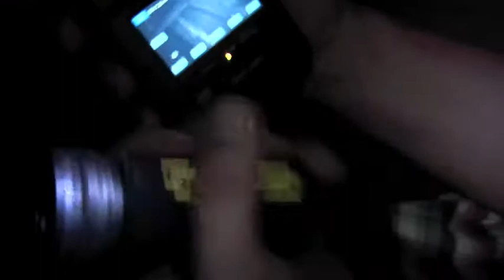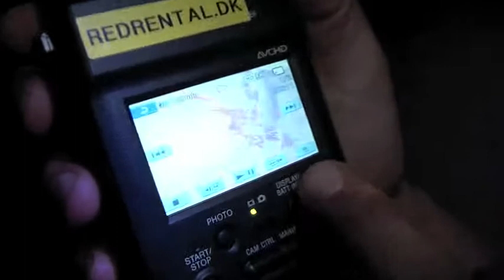Blood in the mobile Video blog 7